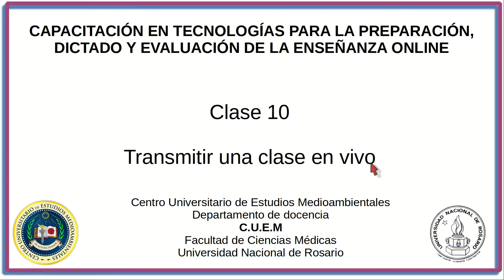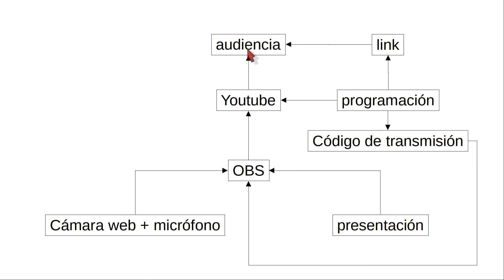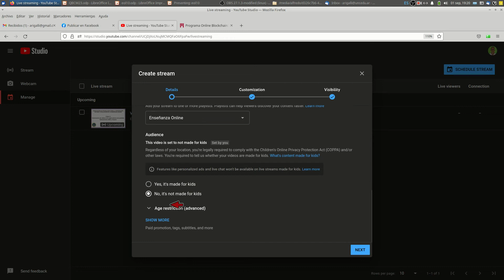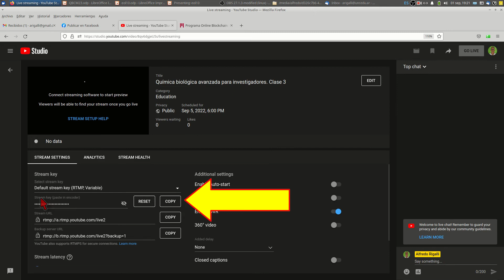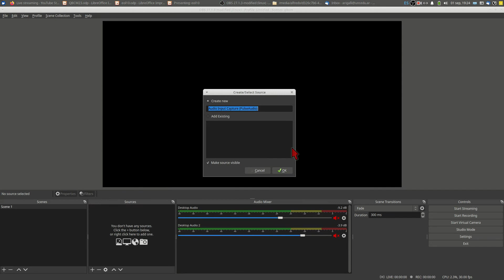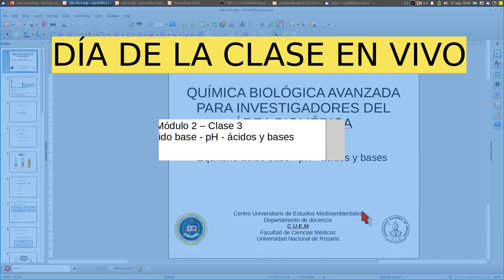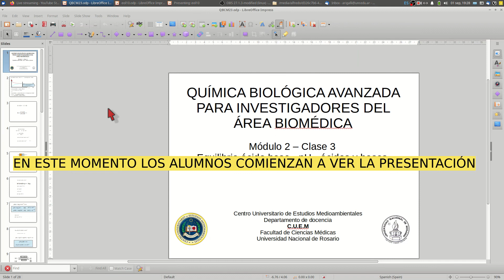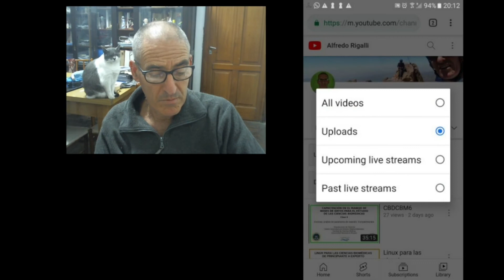eol10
Capacitación en tecnologías para la preparación, dictado y evaluación de la enseñanza online. Clase 10. Creación de una clase programada en youtube. Transmisión en vivo. Uso de OBS para streaming. Modo normal. Preparación de escenas. Incorporación de dispositivos: capturador de pantalla y dispositivo de ingreso de sonido.  Configuraciones.